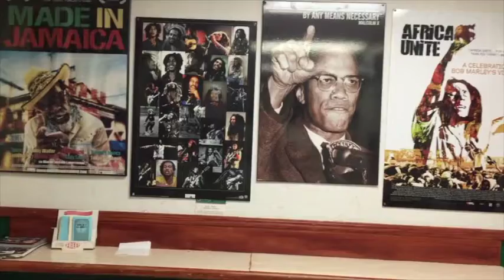poster vibes at Steady's Jamaican restaurant at Pape & Fulton in Toronto - December 2015